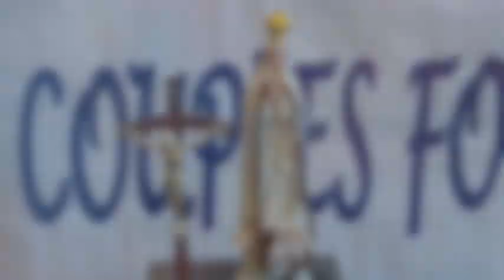CFC NC East Chapter July 2012 Assembly